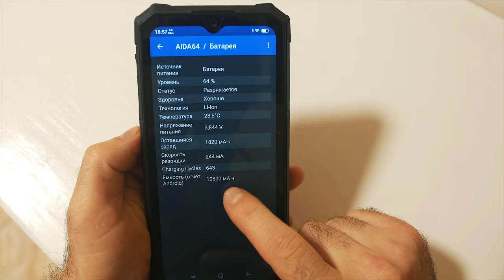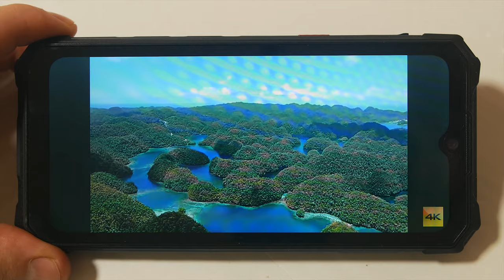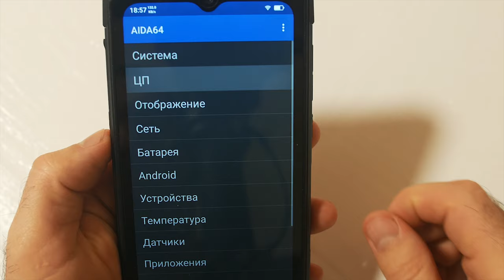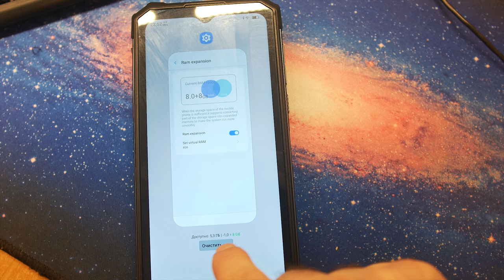ФИШКИ ОСТАЛИСЬ - ЦЕНА СНИЗИЛАСЬ! HOTWAV Cyber 13